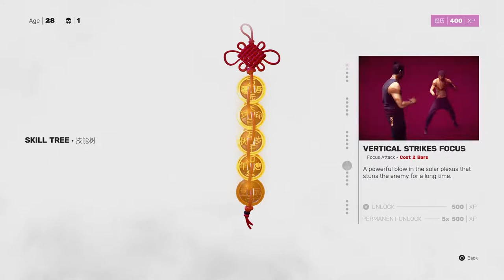Sifu Full Game Walkthrough Part 2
SIFU : How to Defeat Sean (The Fighter Boss) | Jk UG Gaming
SIFU PS5 Walkthrough Gameplay Part 1 includes how to win Sean The fighter Boss , I won him at the age of 55 years and also includes a shortcut to Sean The Fighter Boss in The Club. It is one of the greatest martial arts game ,
This is a PS5 Walkthrough Gameplay includes everything you want to know about Sifu.
I say it is easy to play this game but some other people say it's hard .
This is the greatest martial arts mastery of All Time.

About The Game:

Sifu is an action beat 'em up video game developed and published by French studio Sloclap for Microsoft Windows, PlayStation 4 and PlayStation 5.
Initial release date: February 8, 2022
Developer: Sloclap
Engine: Unreal Engine 4
Mode: Single-player video game
Platforms: PlayStation 4, PlayStation 5, Microsoft Windows
Publishers: Sloclap, Microïds
Genres: Fighting game, Beat 'em up, Action-adventure game